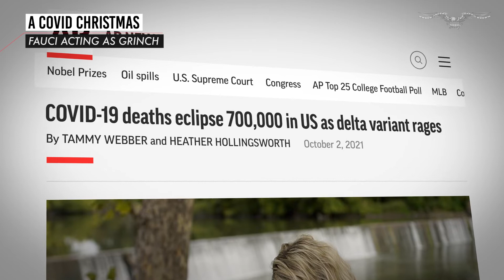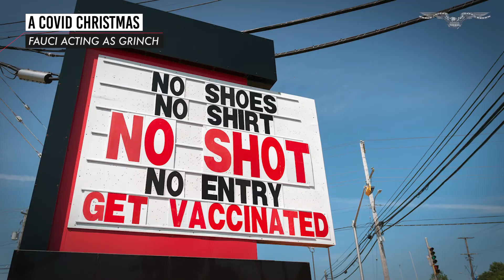COVID cases falling, but mandates rising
Covid cases, hospitalizations and deaths are falling across the US -- but vaccine mandates and Covid restrictions remain in effect in many places. Dr. Anthony Fauci, chief medical adviser in the Biden administration, said Sunday that Americans may still be advised to avoid gathering with friends and family for Christmas.